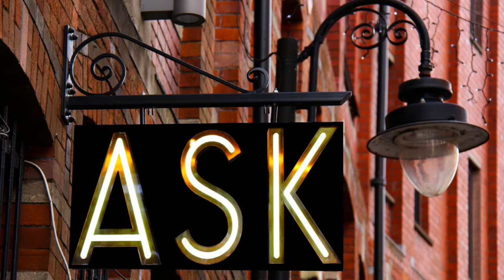Bullying & Restoration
A look at ways to mentally addressing bullying--from a dual perspective.  The person who feels the impulse to harm others is invited to release those negative emotions and choose a positive alternative. The person who is on the receiving end of aggression is guided to release that negativity and embrace the positive. Both groups are inspired to help each other and embrace what makes them unique and special because we all are!